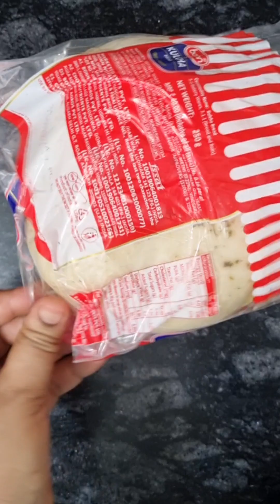आज राखी 💐वाले दिन में बनी है दाल मक्खनी और अपनी बहन के घर चले गए